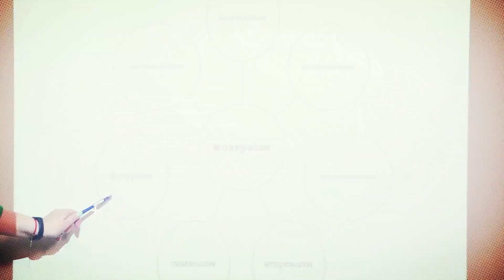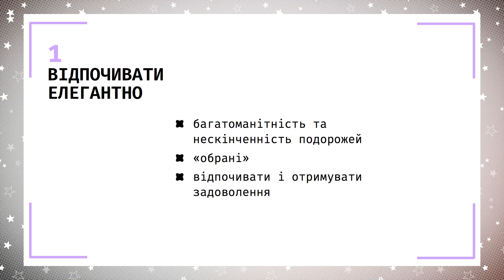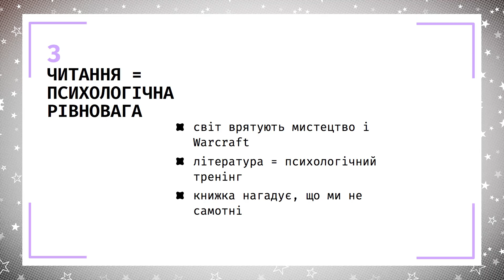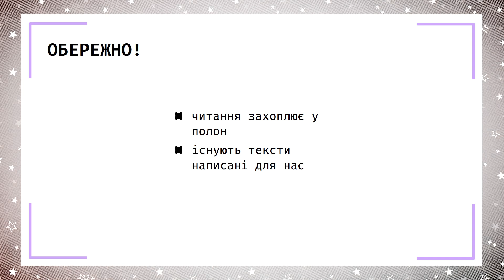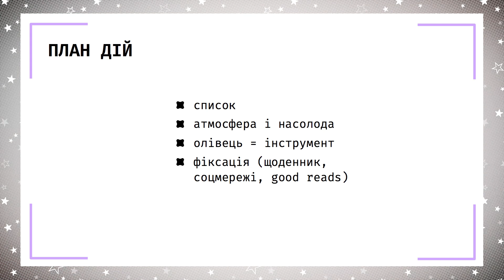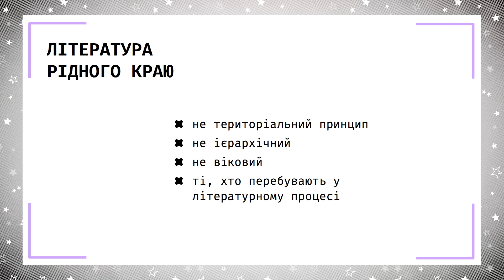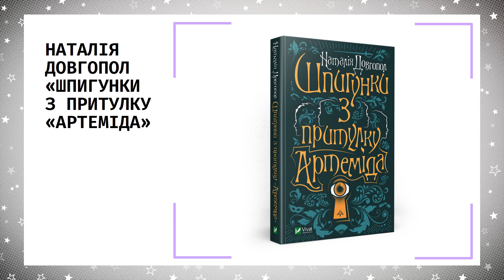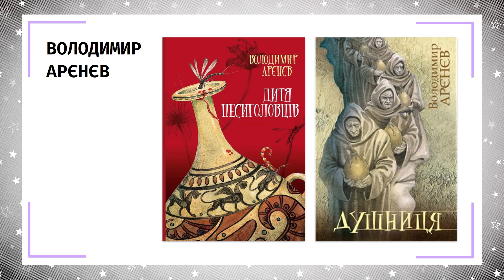9 класс, 9 июня - Урок онлайн Украинская литература: Литература родного края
9 класс, 9 июня - Урок онлайн Украинская литература: Литература родного края.